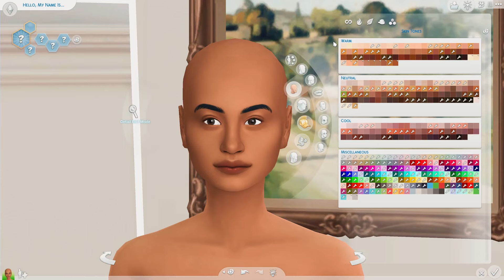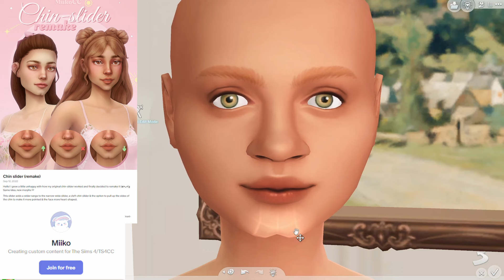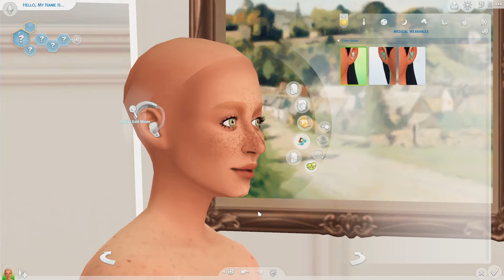How I Make My Sims in The Sims 4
Hello! Today I am showing you all how I create my sims in The Sims 4! I go through all the steps I take and share some CC must haves!

Google doc with the CC links to the model sim's final outfit, all the skin details, all the CAS mods, all the presets, and all the eyebrows in my game:

sims 4 gallery: witolfish